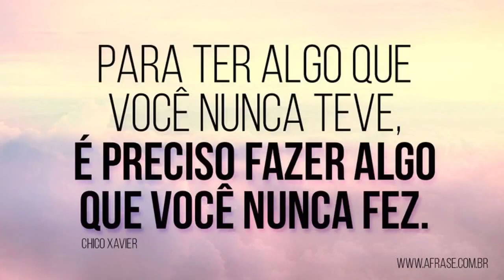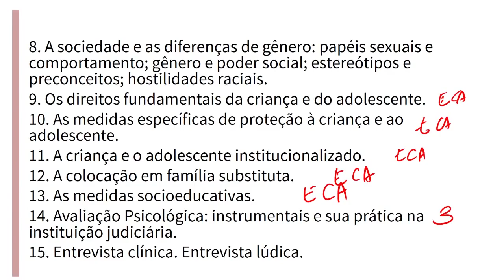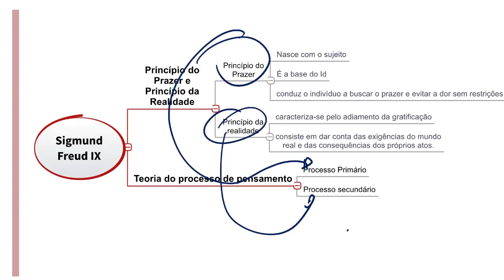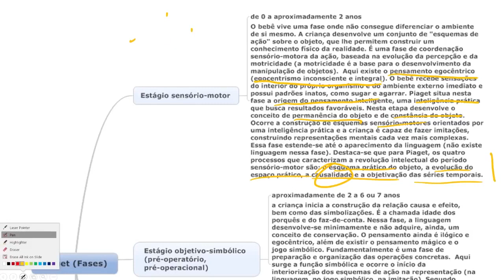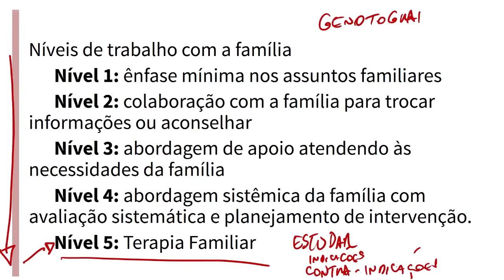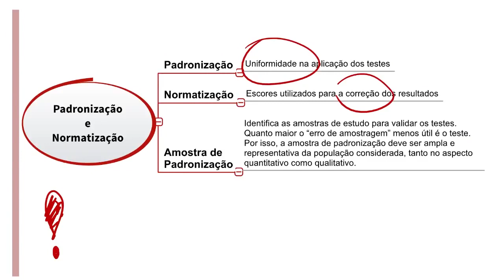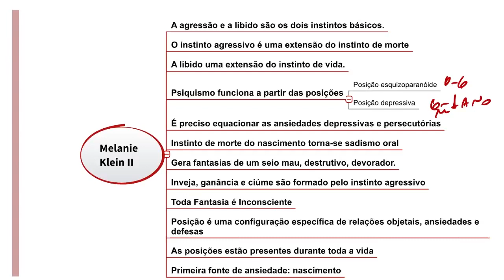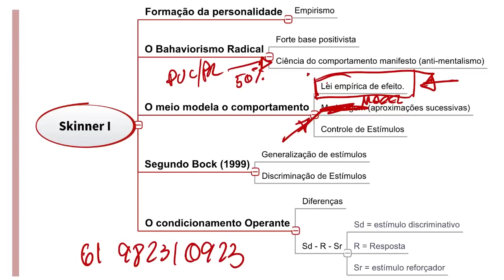MARATONA Tribunal de Justiça do Mato Grosso do Sul Psicologia Nova 2